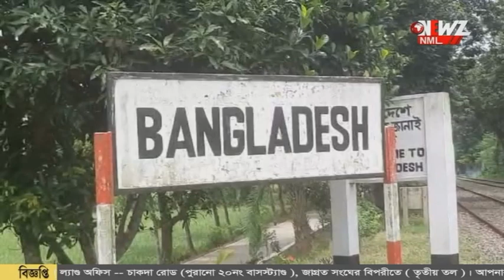বিএসএফের অস্ত্র প্রদর্শন, ঘুরে দেখলো পড়ুয়ারা।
বিএসএফের অস্ত্র প্রদর্শন, ঘুরে দেখলো পড়ুয়ারা। ১৫ ই আগস্ট উপলক্ষে স্কুলের আবেদনে এই উদ্যোগ বলে জানা গেছে।